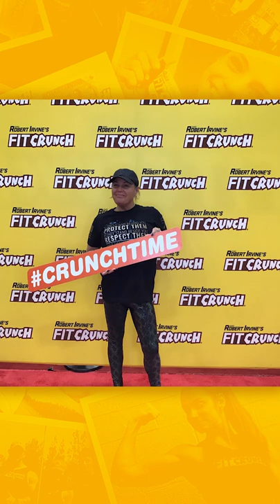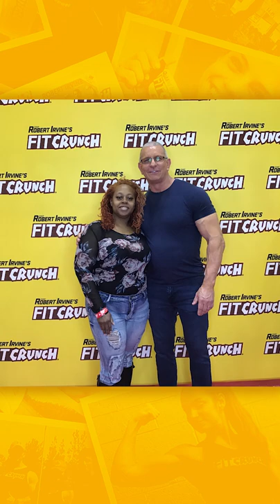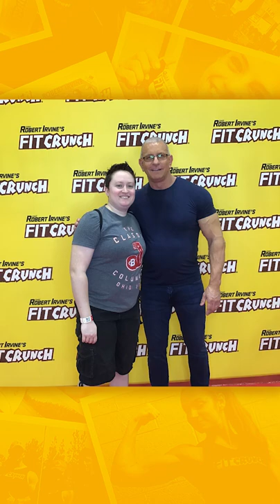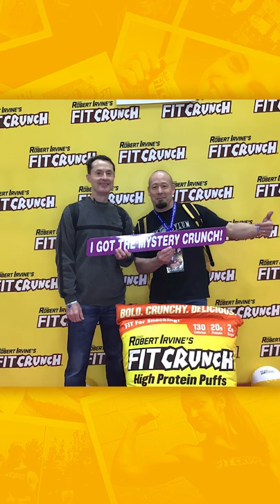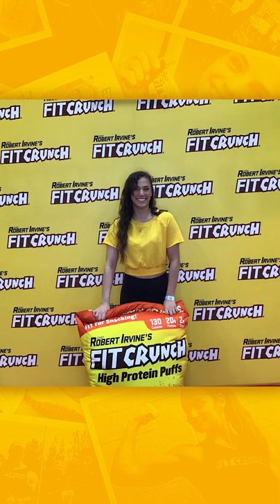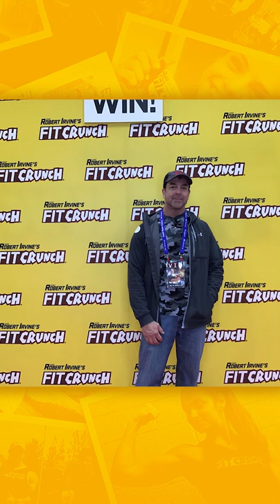2019 Arnold Photo Booth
Chef Robert Irvine meets fans at the 2019 Arnold Sports Expo in Columbus, Ohio. Here are some of our favorite photos from the thousands that stopped by the FITCRUNCH booth.